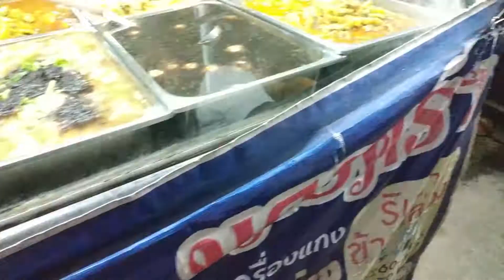ต๊าก ตามหาหัวใจ